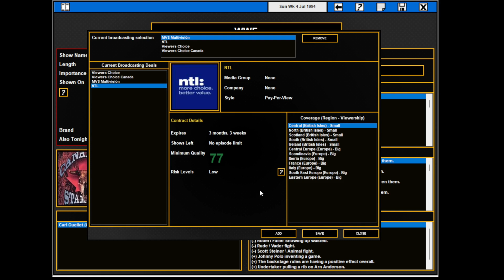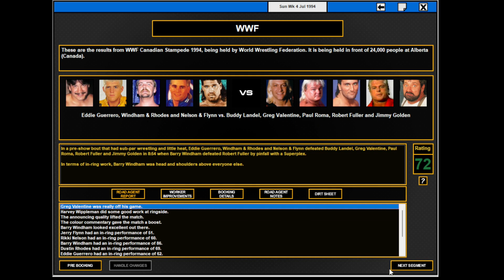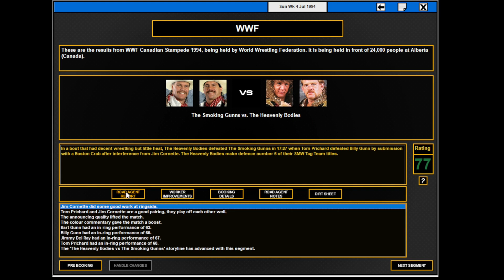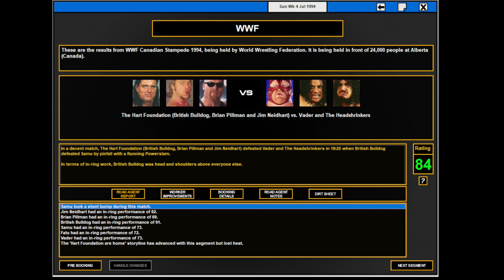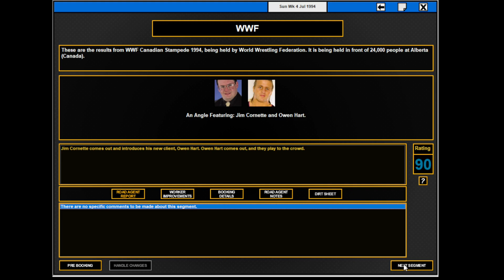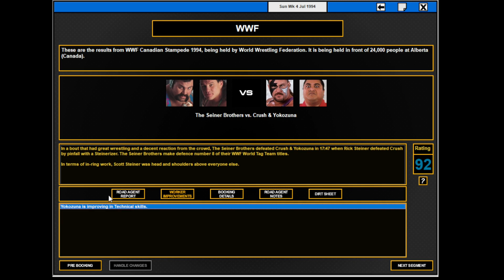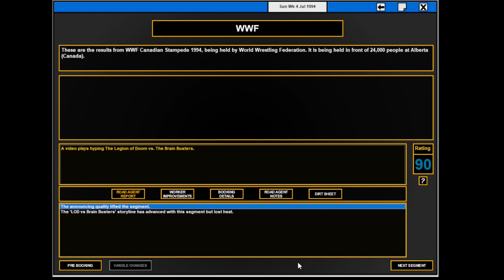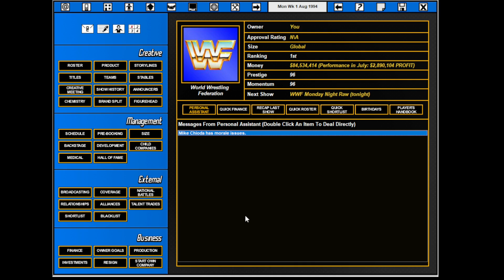TEW 2016 , WWF 1992 ep 156 , Canadian Stampede 1994 , fr